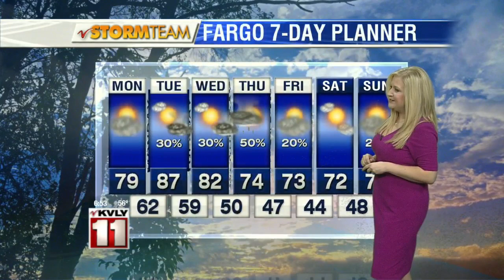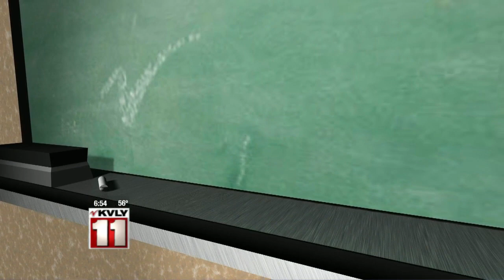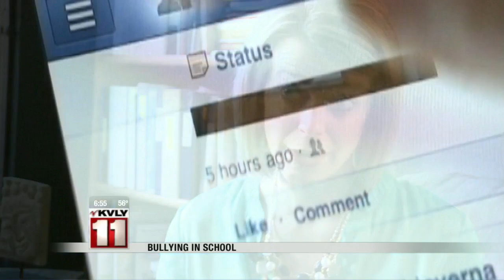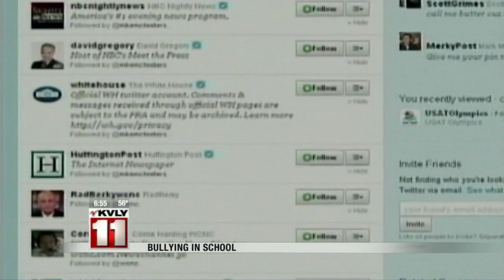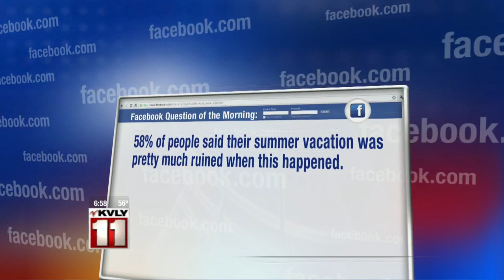Monday Morning Newscast – September 14